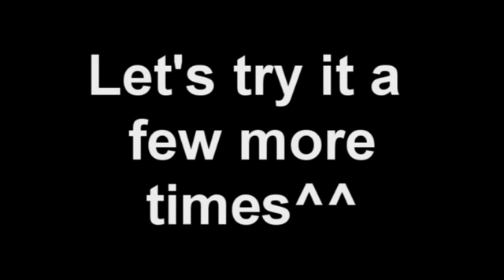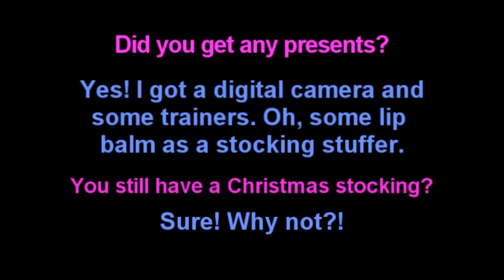Learn English: Daily Easy English Expression 0051 -- 3 Minute English Lesson:a stocking stuffer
Today's E-cubed: a stocking stuffer

Did you get any presents?
Yes! I got a digital camera and some trainers. Oh, some lip balm as a stocking stuffer.
You still have a Christmas stocking?
Sure! Why not?!